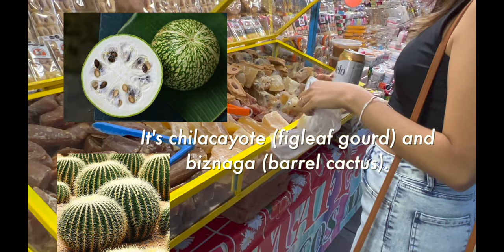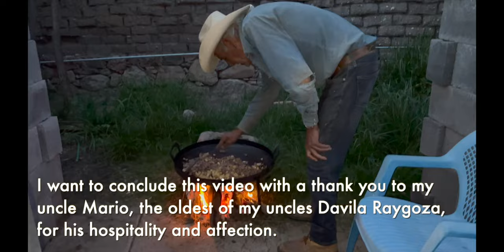This is how we party in RURAL ZACATECAS | Feria de San Lorenzo 2022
Today’s video will show you what a festival looks like in rural Zacatecas. We are back in San Lorenzo Zacatecas also known as Colonia Antonio R Vela, my family's (Jenny) hometown. San Lorenzo is a rural town near Villanueva Zacatecas and has a population of approximately 250 people. Every August 10th, the community hosts a festival to celebrate San Lorenzo, its patron saint. Families who have migrated away from San Lorenzo normally love to come back and celebrate with their loved ones. It’s not the most impressive festival in the world but it’s one of the most special events for our beloved town of San Lorenzo Zacatecas.

OR!

0:00 Eat Baila Travel Zacatecas
0:24 Feria de San Lorenzo 2022
3:26 La Feria's Main Stage
6:14 History of Matachines
8:48 What to eat
11:48 Firework Show
13:16 El Baile